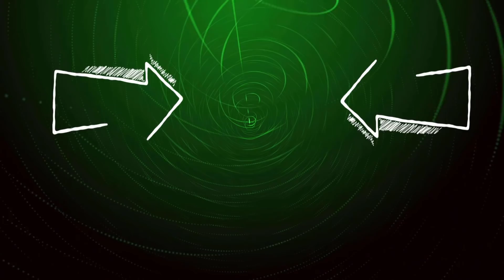TOP 10 postaci do mainowania/OTP